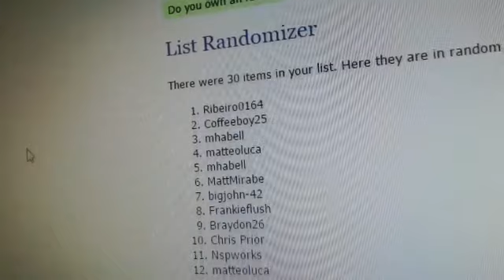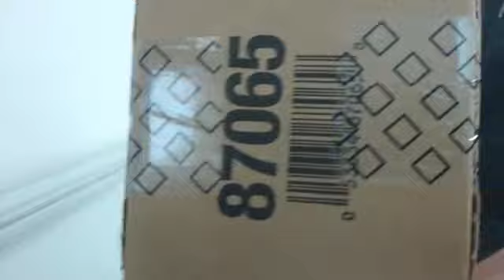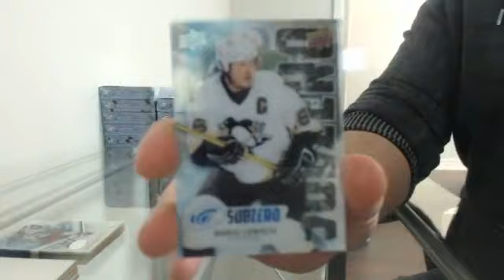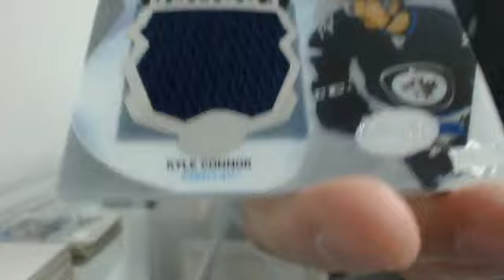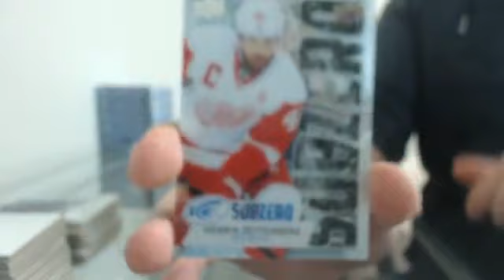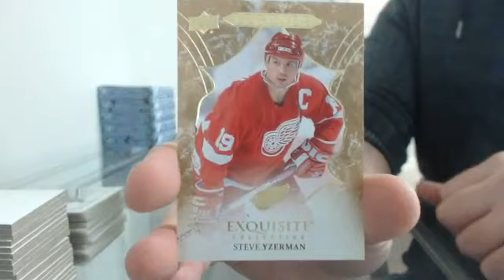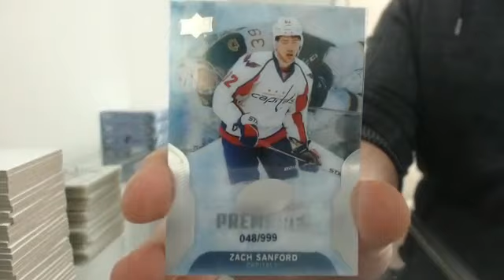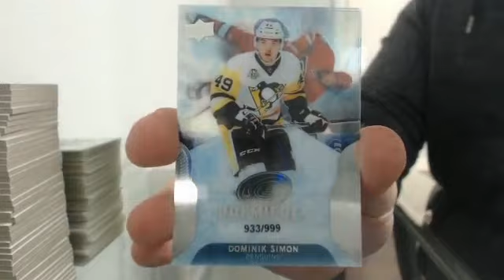16-17 Ice Team Random Case Break #7